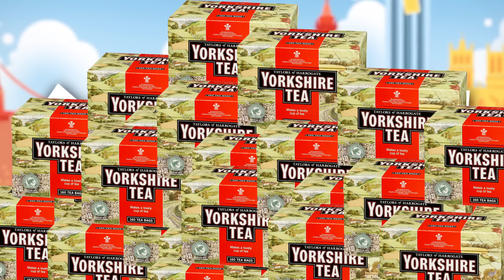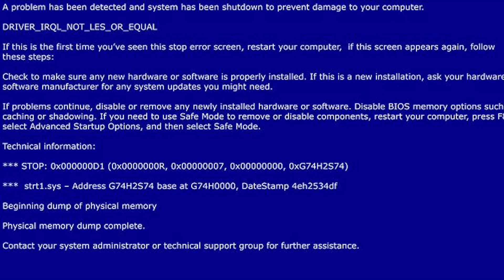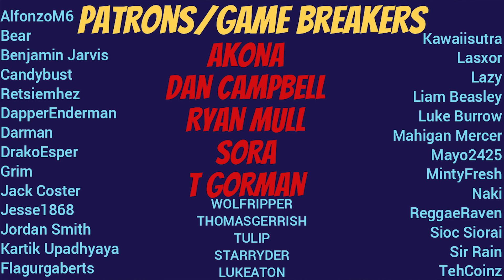ANNO 1404 IS A PERFECTLY BALANCED GAME WITH NO EXPLOITS - Colonize Everything!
Hello there ladies and gentlemen welcome to todays video where we play the wonderful nostalgic game known as ANNO 1404. This is likely a game that everyone has at least played or heard of and it certainly brings back a large amount of happy nostalgia.

Anno 1404 is a fun city builder and management game which is of course a perfectly balanced game with no exploits! To have some extra fun today whilst I use tons of exploits to break the game I will focus on colonizing just about everything.

So sit back relax and enjoy this ANNO 1404 challenge!

Title: ANNO 1404 IS A PERFECTLY BALANCED GAME WITH NO EXPLOITS - Colonize Everything!